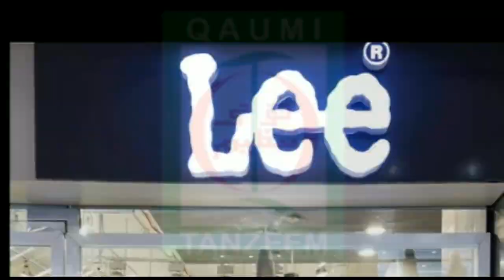सरकार ही शेल्टर होम से लड़कियों का सप्लाई करवाती है : राबड़ी देवी